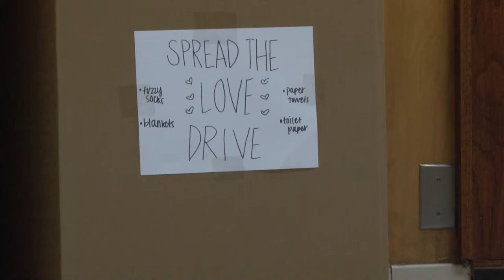LSU Student Government helps the community with a senior citizen drive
Student Government is helping tigers spread the love with a new senior citizen drive.